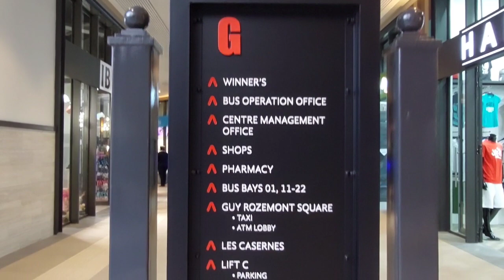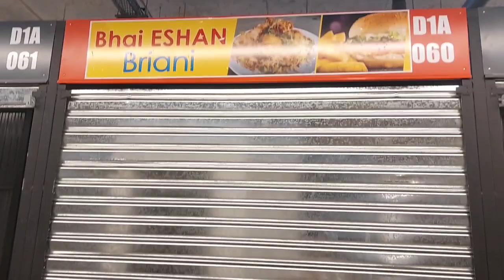Victoria Urban Terminal In New Market Open In Port Louis..... Walking Tour Mauritius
Gaus Ansari96

मैं YouTube पे वीडियो इस लिए बनता हूँ ताकि मैं अपने travel experience ko लोगो के साथ share कर सकूँ

 Hello friends मेरे YouTube चैनल Gaus Ansari96 पे आपका welcome है

मेरा नाम Gaus Ansari है मैं Mauritius Africa me रहता हूँ

 Video topics _ मैं videos बहुत सारे topics पे बनाता हूँ

Tags...
Bus Victoria Urban Terminal In Port Louis
Bus terminal in Mauritius
Beautiful Location in Mauritius
New Market Open In Mauritius